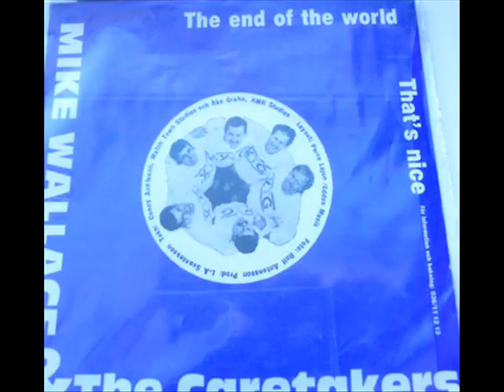Mike Wallace & The Caretakers - The End of The World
Great cover of Skeeter Davis's "End of The World", by the Swedish pop group Mike Wallace & The Caretakers, from the Swedish town of Jönköping. Released in august 1966. I don't know why, but it sounds as if the singer keeps singing "say" instead of "they", doesn't it?